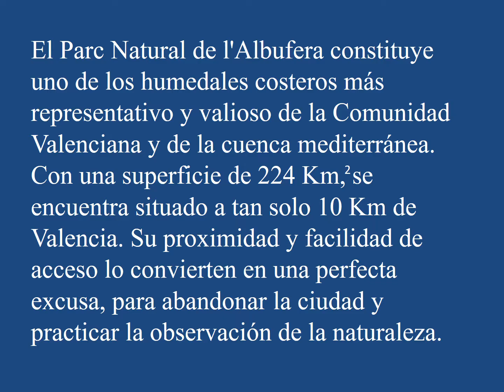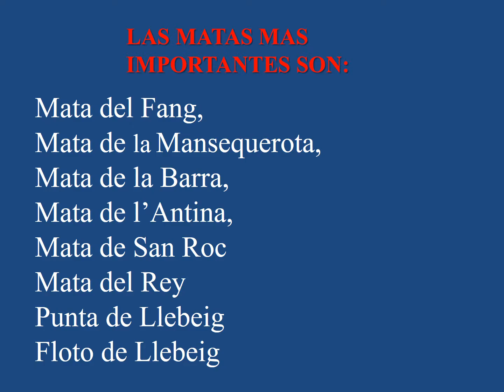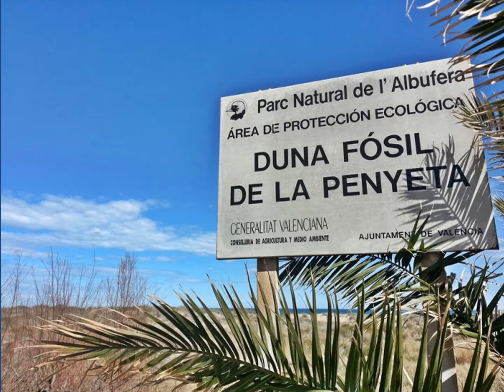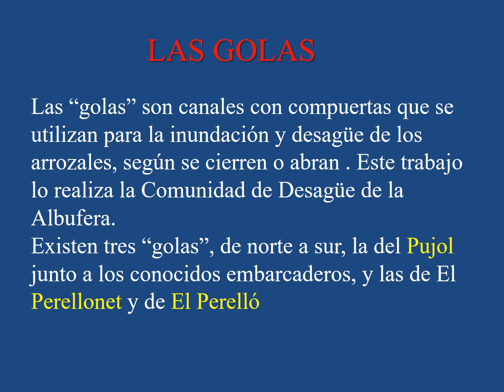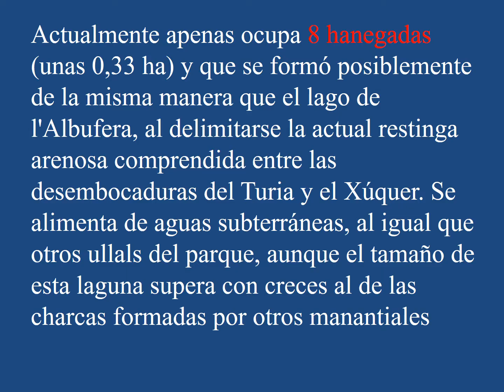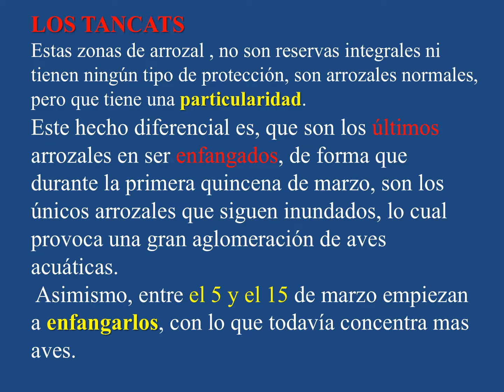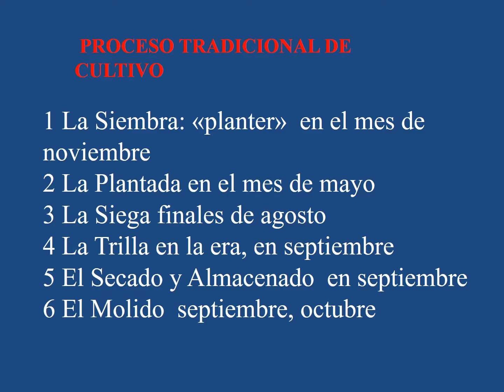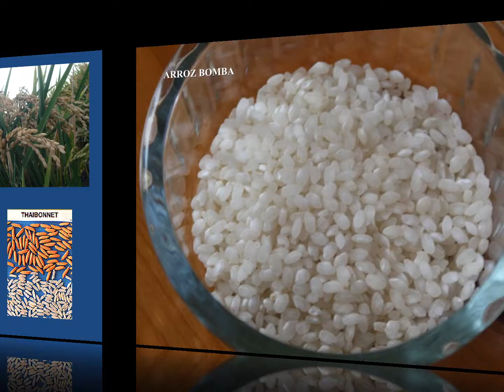9 LA ALBUFERA